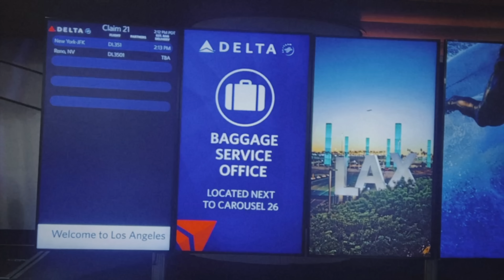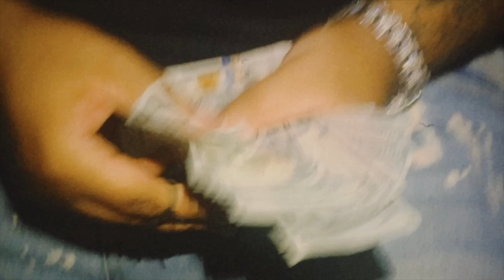Rich Forbes - "Flavors" (Official Music Video)